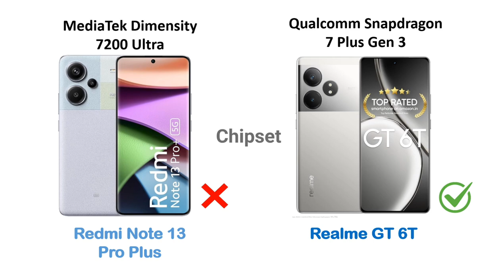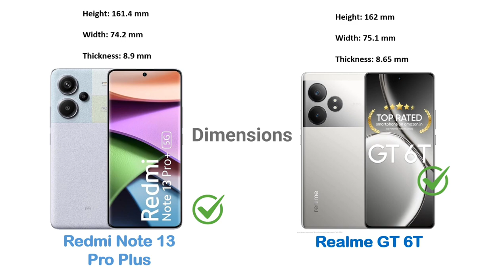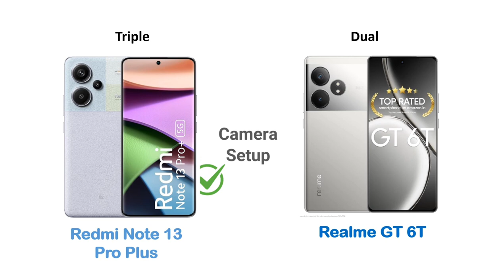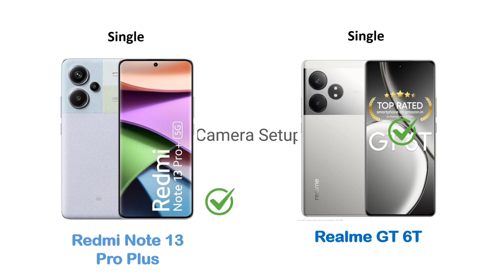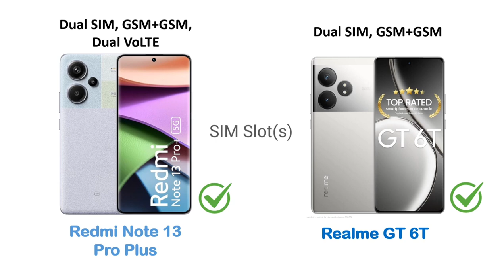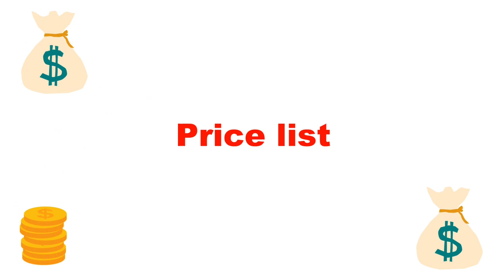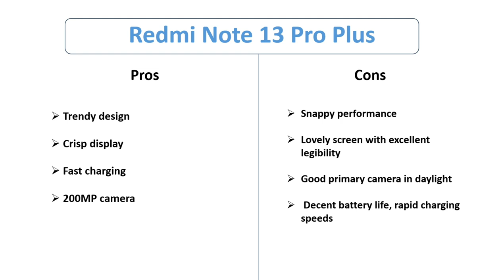Redmi Note 13 Pro Plus Vs Realme GT 6 T | Mobile Compare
This Video Included:

Redmi Note 13 Pro Plus speed test
Redmi Note 13 Pro Plus battery test
Redmi Note 13 Pro Plus antutu benchmark
Redmi Note 13 Pro Plus antutu test
Redmi Note 13 Pro Plus durability test
Redmi Note 13 Pro Plus waterproof test
Redmi Note 13 Pro Plus pubg graphics test

This Video Included:

Realme GT 6 T camera test
Realme GT 6 T speed test
Realme GT 6 T pubg test
Realme GT 6 T gaming test
Realme GT 6 T battery test
Realme GT 6 T battery drain test
Realme GT 6 T charging test
Realme GT 6 T antutu benchmark
Realme GT 6 T antutu test
Realme GT 6 T durability test
Realme GT 6 T waterproof test
Realme GT 6 T unboxing
Realme GT 6 T review
Realme GT 6 T pubg graphics test
Realme GT 6 T price
Realme GT 6 T price in india
Realme GT 6 T bgmi test